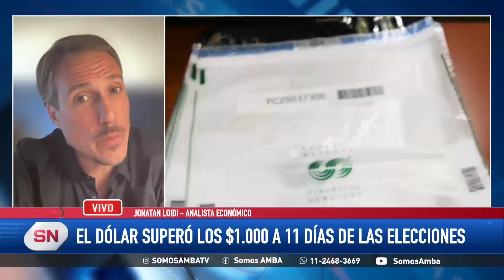¿Qué pasa con el dólar blue? El análisis económico de Jonatan Loidi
- Entrevista del 10 de octubre del 2023 al analista económico Jonatan Loidi, CEO de Grupo Set Latam.